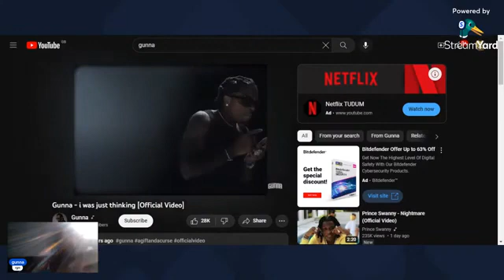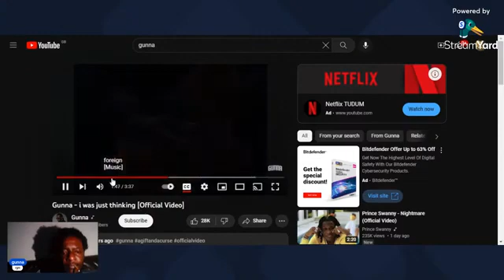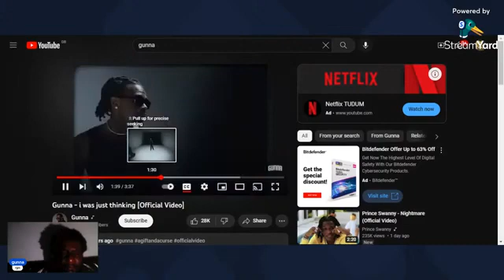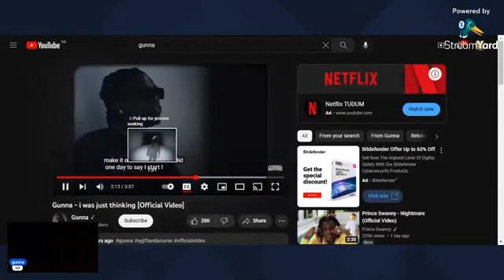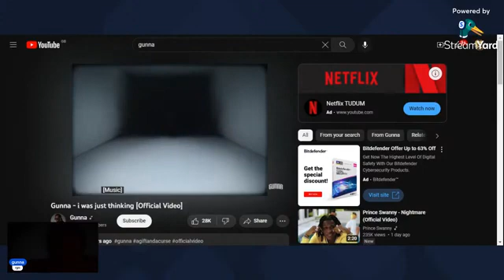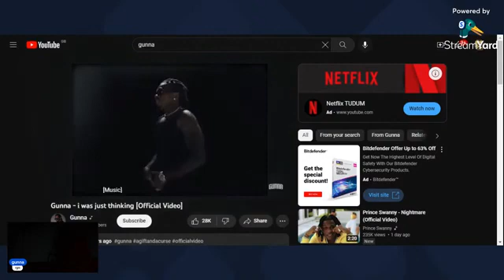Gunna Gift & A Curse Review I Was Just Thinking ( Reaction Video song )